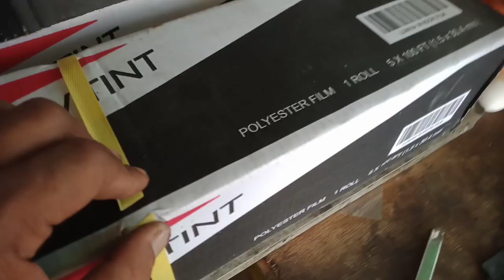CAR AIRCON FAN BLOWER CONVERT TO WELDING FAN BLOWER IDEA AT DISKARTE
idea at diskarte
blower kalan de used oil
buhay junkshop
mga bagay na my pakinabang pa sa atin basta my diskate at tamang idea sigurado magandang buhay